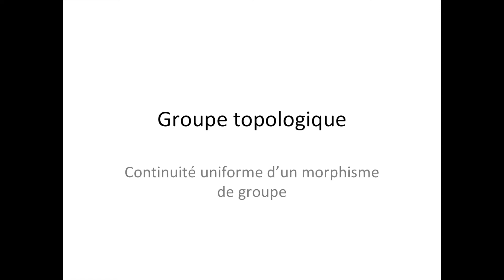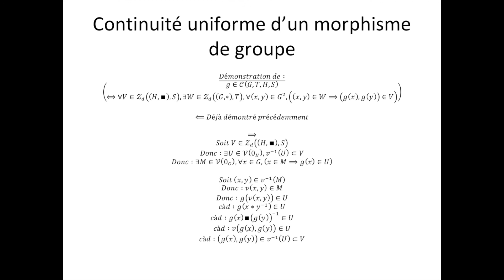Groupe topologique partie 8 : Continuité uniforme d'un morphisme de groupe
Ici, je vous démontre l'équivalence entre la continuité et la continuité uniforme d'un morphisme de groupe. N'oubliez pas, les mathématiques forment la force mentale.